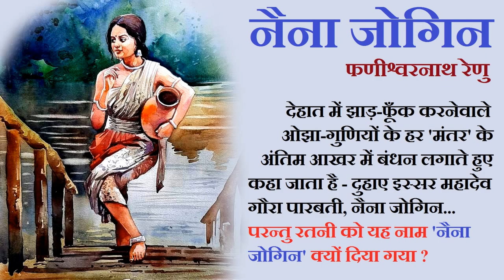नैना जोगिन ॥ फणीश्वरनाथ रेणु ॥ Naina Jogin ॥ Phanishwarnath Renu ॥ The Golden Stories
Writer - फणीश्वरनाथ रेनू ॥ Fanishwarnath Renu

Phanishwar Nath Renu - फणीश्वरनाथ रेणु
फणीश्वर नाथ 'रेणु' (4 मार्च 1921-11 अप्रैल 1977) हिन्दी भाषा के साहित्यकार थे। उनके पहले उपन्यास मैला आंचल लिए उन्हें पद्मश्री पुरस्कार से सम्मानित किया गया था। उनका जन्म बिहार के अररिया जिले में फॉरबिसगंज के पास औराही हिंगना गाँव में हुआ था। उनकी शिक्षा भारत और नेपाल में हुई। इन्टरमीडिएट के बाद वे स्वतंत्रता संग्राम में कूद पड़े। बाद में 1950 में उन्होने नेपाली क्रांतिकारी आन्दोलन में भी हिस्सा लिया । उनकी लेखन-शैली वर्णणात्मक थी । पात्रों का चरित्र-निर्माण काफी तेजी से होता था ।उनका लेखन प्रेमचंद की सामाजिक यथार्थवादी परंपरा को आगे बढाता है । उनकी साहित्यिक कृतियाँ हैं; उपन्यास: मैला आंचल, परती परिकथा, जूलूस, दीर्घतपा, कितने चौराहे, पलटू बाबू रोड; कथा-संग्रह: एक आदिम रात्रि की महक, ठुमरी, अग्निखोर, अच्छे आदमी; रिपोर्ताज: ऋणजल-धनजल, नेपाली क्रांतिकथा, वनतुलसी की गंध, श्रुत अश्रुत पूर्वे । तीसरी कसम पर इसी नाम से प्रसिद्ध फिल्म बनी ।